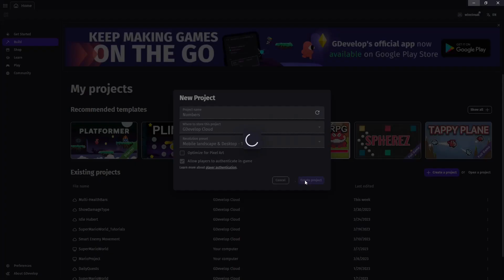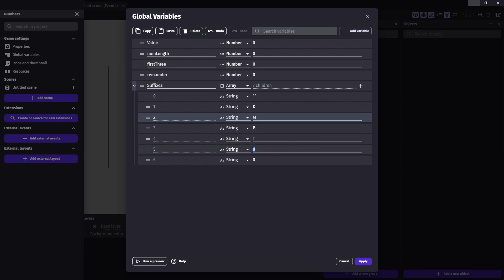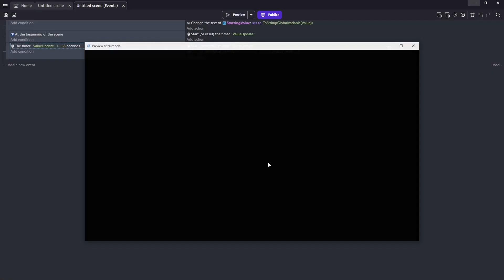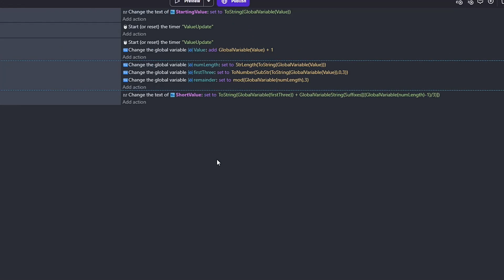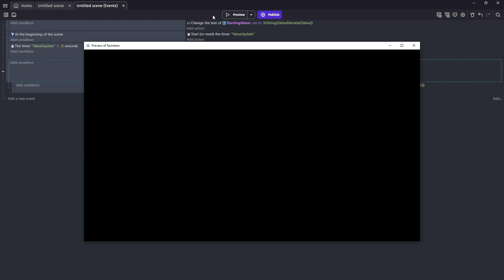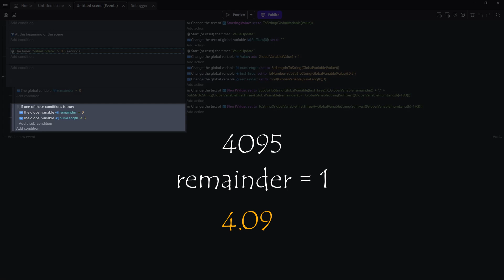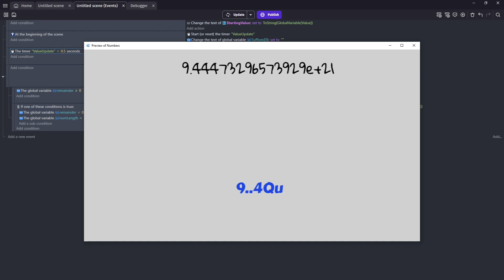Simplifying Numbers in GDevelop: How to Condense Large Values for Better Readability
Looking for ways to simplify large numbers in your GDevelop game? This tutorial is here to help! In this video, I'll show you step-by-step how to use condensed number formatting to make your values more readable for players. Whether you're a game developer looking to improve user experience or just getting started with GDevelop, this tutorial is perfect for you. I'll cover everything from the basics of number formatting to advanced techniques for handling large values in GDevelop 5. By the end of this tutorial, you'll have the tools and knowledge you need to master number formatting and take your game or app to the next level. So what are you waiting for? Let's get started!

If you're new to game development, be sure to check out my Building Super Mario World Ep.1 tutorial on YouTube for a comprehensive introduction to the basics. This tutorial is perfect for beginners who want to learn how to create a basic platformer game from scratch. You'll learn how to design levels, program movement and animations, and much more.

If you find my tutorials helpful, consider supporting me on Koji. By supporting me on Koji, you'll be helping me continue making great content for you. Thank you for your support, and let's get started!